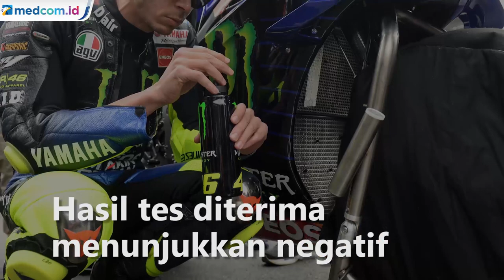Valentino Rossi Positif COVID-19, Yamaha Jelaskan Kronologinya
Pembalap Monster Energy Yamaha, Valentino Rossi, mengumumkan dirinya positif Covid-19 melalui twitternya, @ValeYellow46, pada Kamis 15 Oktober 2020. Hal itu membuat dirinya absen di MotoGP ragon akhir pekan ini.

Sebelumnya, project leader Sumi-san dan lima engineer Yamaha absen di Le Mans setelah satu anggota tim positif Covid-19, meski tidak menunjukkan gejala.

Unggahan Rossi yang menyatakan dirinya positif Covid-19, dibanjiri komentar dari para penggemar MotoGP. Mereka mendoakan dan mendukung Rossi agar segera pulih sehingga bisa kembali membalap.

Tim Monster Energy Yamaha lewat keterangan resmi mengonfirmasi hal tersebut dan menjelaskan kronologi sebelum mendapati hasil tes positif Rossi. AFP Foto